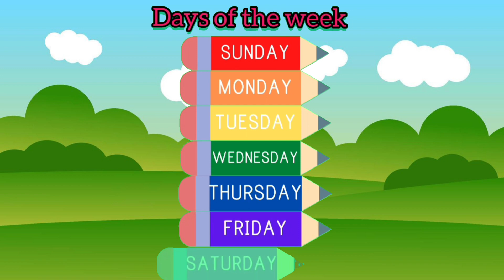Days Of The Week In Hindi And English Easily Explained | Learning Is Fun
Weekdays in Hindi and English, Days